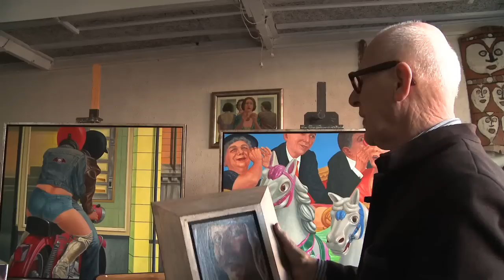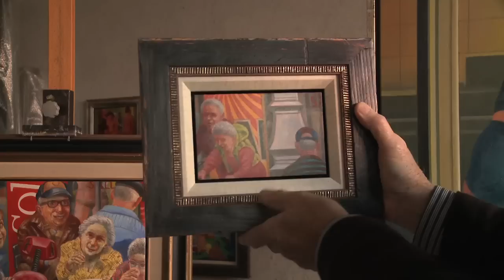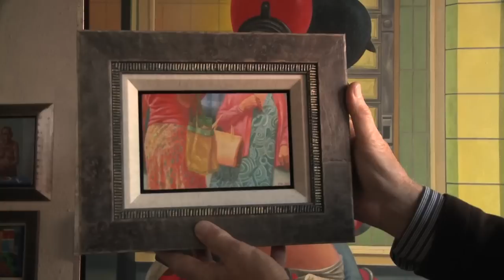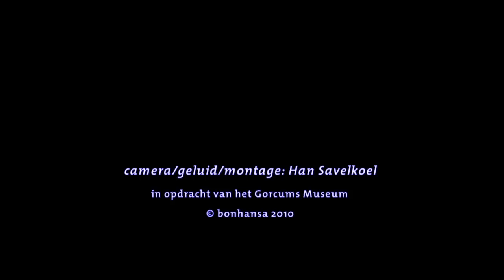HAKKAART - Het overzicht - Met Fer Hakkaart door Leiden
Een portret van kunstenaar Fer Hakkaart, gemaakt voor de tentoonstelling HAKKAART - Het overzicht in het Gorcums Museum in Gorinchem. Filmmaker Han Savelkoel loopt met Hakkaart door Leiden, de stad waar hij woont en werkt en die op een bijzondere manier terug is te zien in zijn werk.
HAKKAART - Het overzicht, t/m 27 februari 2011 in het Gorcums Museum.